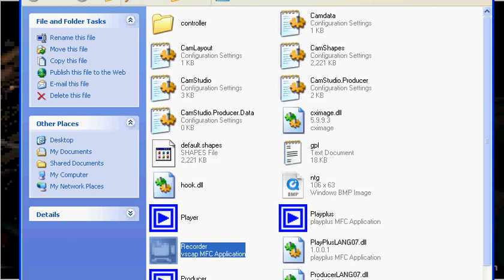Operation MySpace:DJ Z-Trip Part 1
DJ Z-Trip performs in Kuwait for the troops thanks to MySpace.